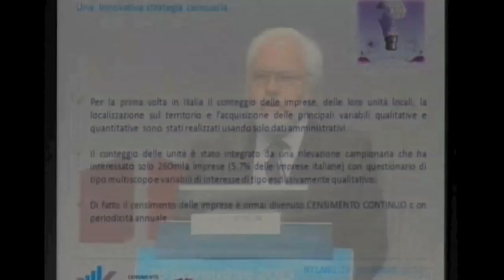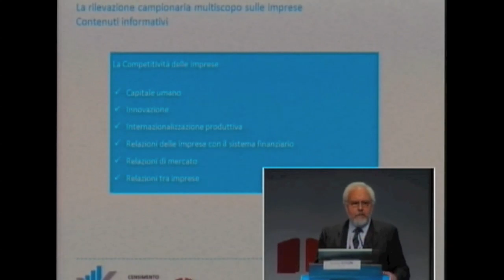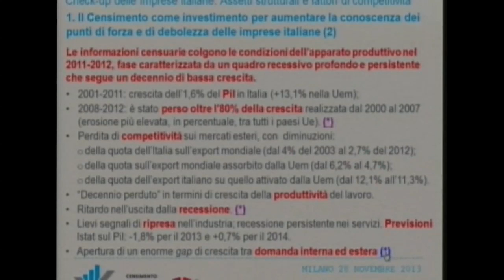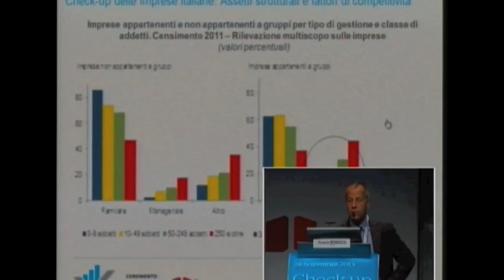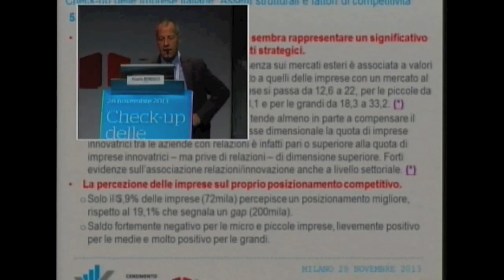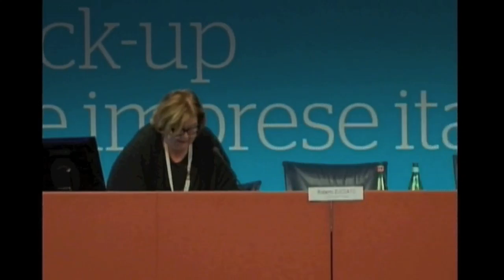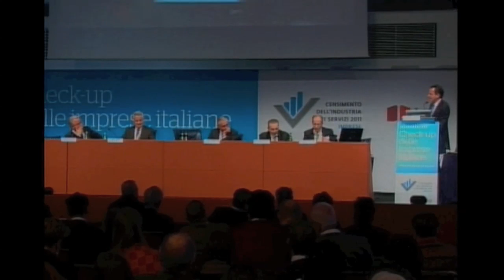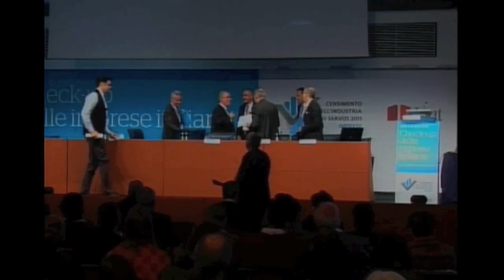Convegno "Check-up delle imprese italiane" - 28 novembre Milano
Si rende disponibile la registrazione video del convegno "Check-up delle imprese italiane", organizzato da Istat che si è svolto giovedì 28 novembre a Milano, presso Palazzo Mezzanotte. Il convegno ha affrontato i temi legati  a struttura, strategie e competitività del sistema delle imprese italiane alla luce dei risultati del 9° Censimento
generale dell'industria e dei servizi ed ha rappresentato un' occasione di analisi e confronto tra mondo della politica, imprese e ricerca. Per consultare programmi e atti